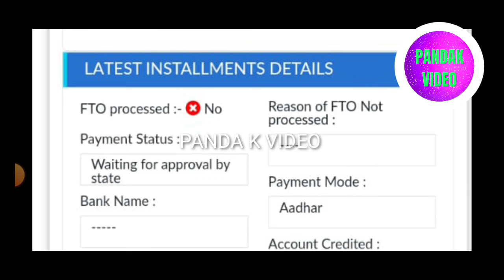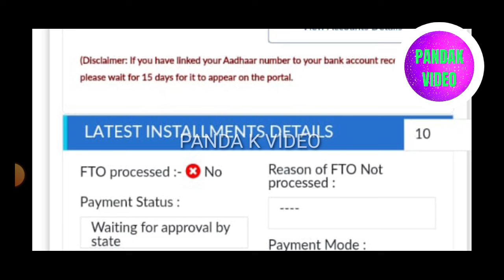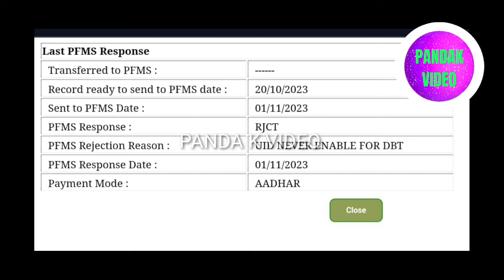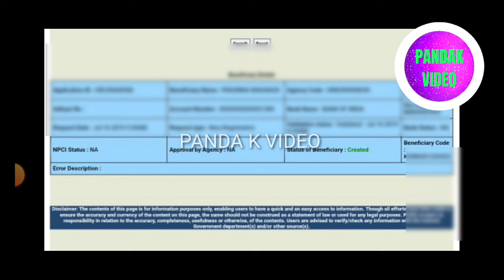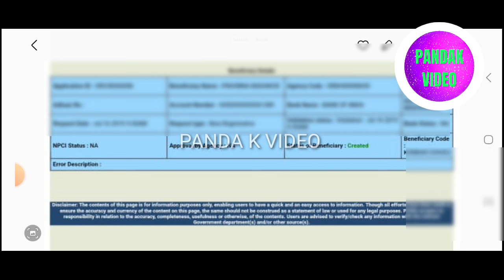ବାକି କିସ୍ତି କେମିତି ପାଇବେ pmkisan ଯୋଜନାରୁ //How to get the remaining installment from PM Kisan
Your Sourch 👇
ବାକି କିସ୍ତି କେମିତି ପାଇବେ pmkisan ଯୋଜନାରୁ
how to get the remaining installment from PM Kisan
pm kisan latest update today
pm kisan installment new update